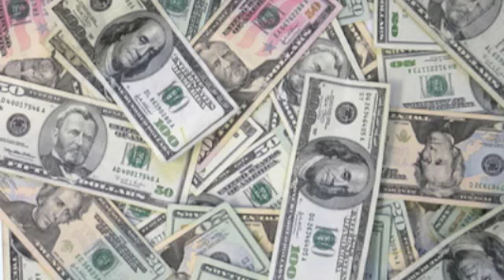Shark Attack TV 10 23 12